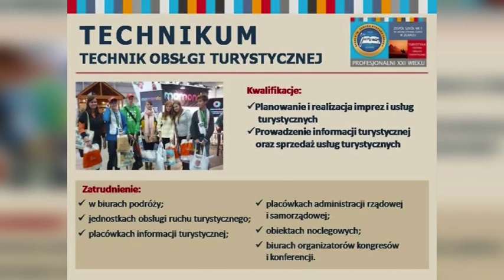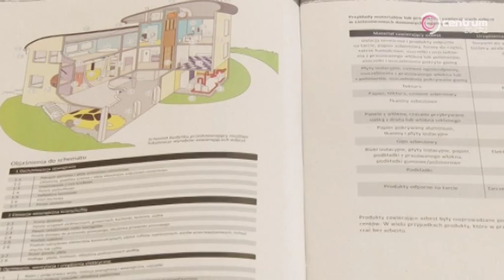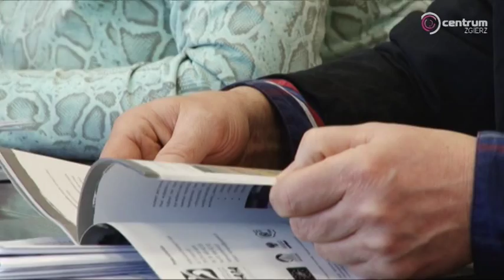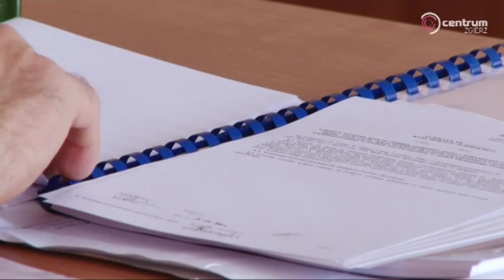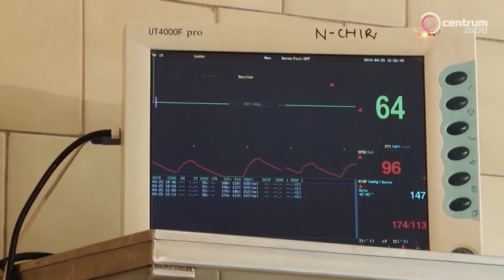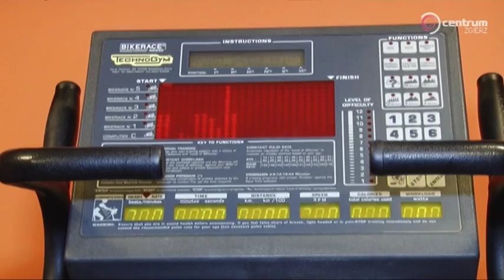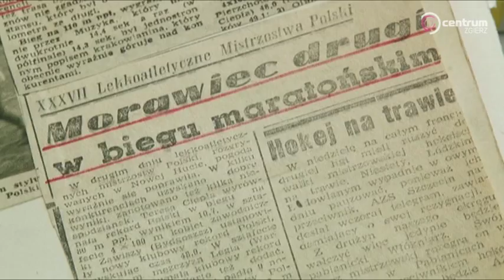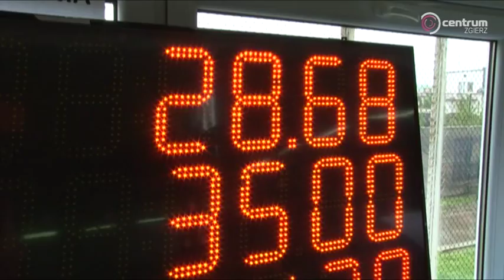"Wydarzenia" - serwis informacyjny - 28 kwietnia 2014 r. (poniedziałek)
W dzisiejszym serwisie informacyjnym:
1. Groźny azbest
2. Rekonstrukcja odnalezionych szczątków ludzkich
3. Kwietniowa sesja Rady Powiatu Zgierskiego
4. Zapobiegaj udarowi mózgu
5. Biegaj na zdrowie!
6. Memoriał Zawora